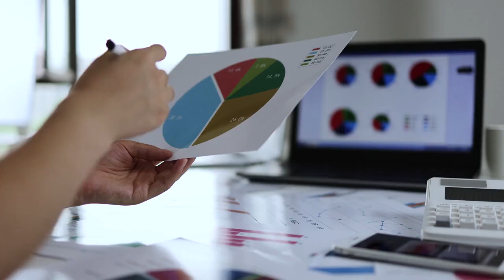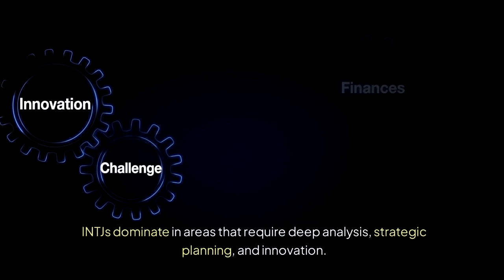INTJs vs. ENTJs: The Ultimate Power Showdown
Discover the ultimate power showdown between INTJs and ENTJs.

Compare their strengths and leadership styles to see which personality type truly holds the power.